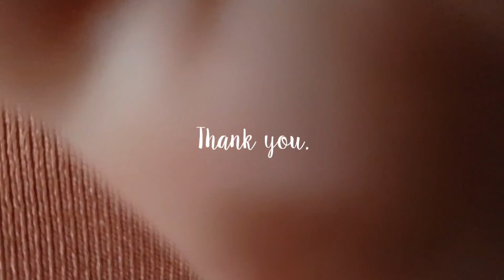❄🌲МОИ САМЫЕ ЛЮБИМЫЕ ОБРАЗЫ НА ЗИМУ/ ВЕСНУ 2020| NEWCHIK, MONKI, STRADIVARIUS🌲❄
Люблю❤